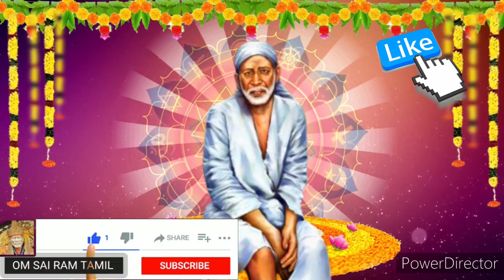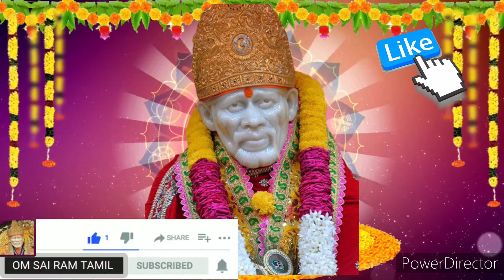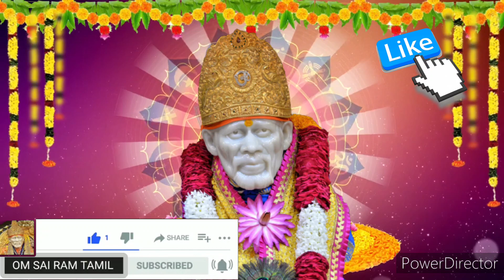நீ நினைத்த காரியம் கை கூடி வரும்😊கேள் shirdi saibaba advice/saibaba motivation/om sairam/sai appa